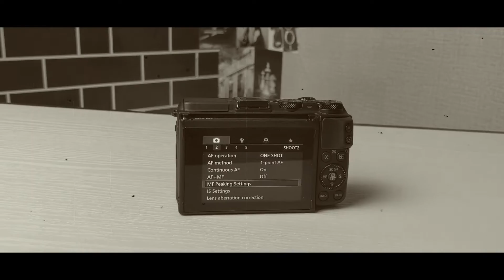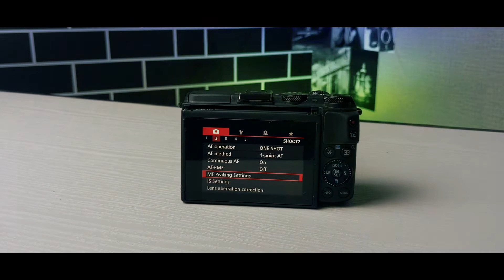Beli Canon Eos M3 New di Tahun 2022 ll Yakin? Kekurangan Kelebihan Eos M3